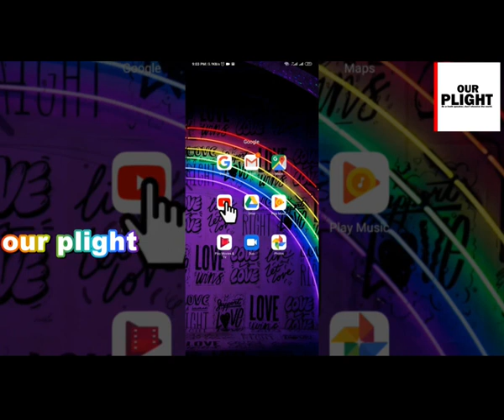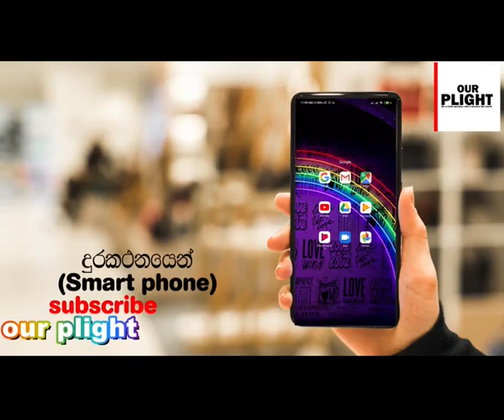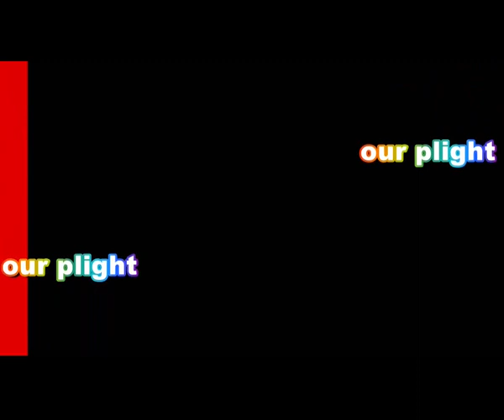කොටියාගෙ මරණයෙ ඇත්ත කථාව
පසු වෛද්‍යවරුන්ට කොටියා බෙරගන්න බැරිවුනෙ ඇයි